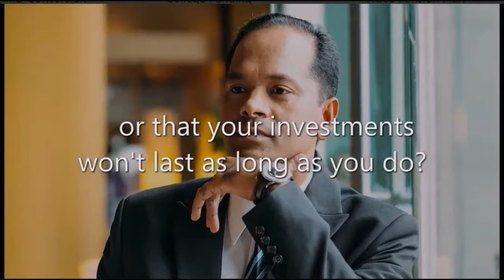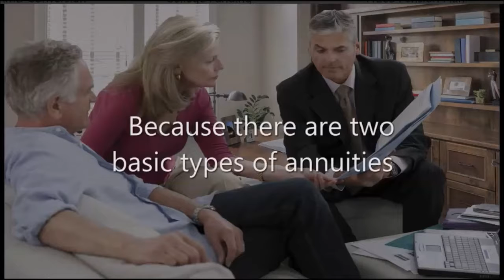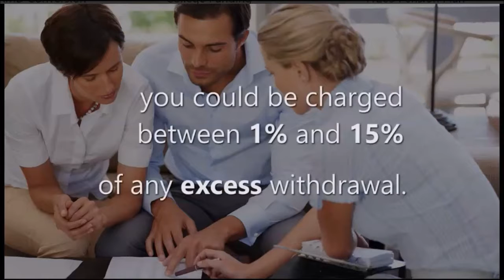How Do Annuities Work - Annuity Basics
What are the 3 most important things to you as you prepare to retire? Are you concerned about outliving your retirement income? Are you concerned about rising health care costs eating into your nest egg? Are you concerned about increasing taxes?

Contact JenniferLangFinancialServices.com and learn more about how you can have guaranteed retirement income for life.